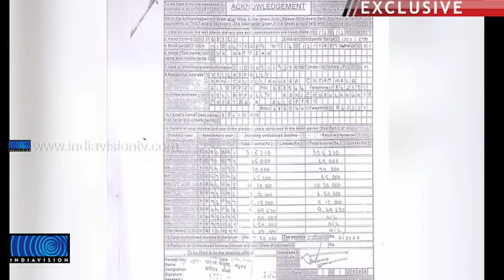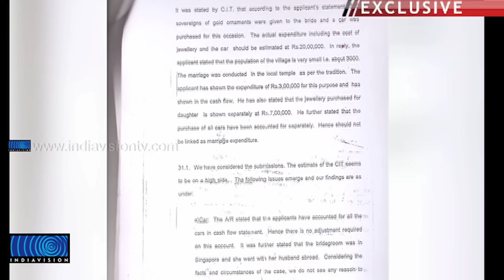Vellappally Natesan owns disproportionate asset- Evidence Speaks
എസ്എന്‍ഡിപി ജനറല്‍ സെക്രട്ടറി വെള്ളാപ്പള്ളി നടേശനെതിരെ കോടതി വിജിലന്‍സ് അന്വേഷണത്തിന് ഉത്തരവിട്ടതിന് ആധാരമായ രേഖകള്‍ പുറത്തുവന്നു. എസ്എന്‍ഡിപി ജനറല്‍ സെക്രട്ടറായാകുന്നതിന് മുമ്പ് ഒരുലക്ഷം രൂപയില്‍ താഴെമാത്രം വാര്‍ഷിക വരുമാനം ഉണ്ടായിരുന്ന വെള്ളാപ്പള്ളി പിന്നീട് ശതകോടീശ്വരനായി മാറിയതായി രേഖകള്‍ വ്യക്തമാക്കുന്നു. അനധികൃത സ്വത്ത് സമ്പാദനത്തിന്റെ രേഖകള്‍ ഇന്ത്യാവിഷന്‍ പുറത്തുവിടുന്നു.